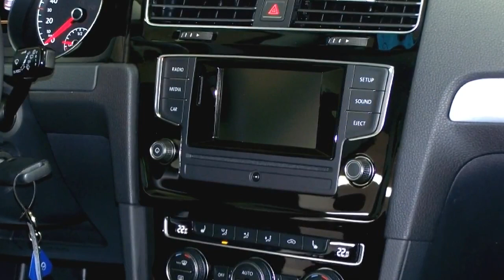Volkswagen Golf VII Autohaus Czychy